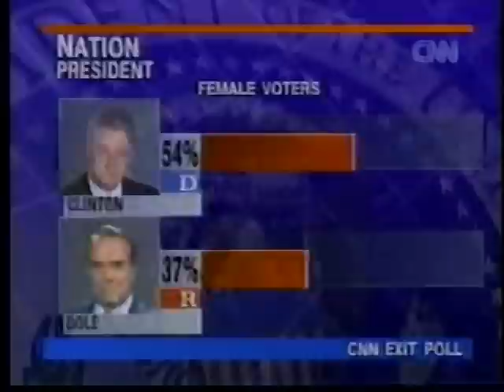1996 US Election Coverage CNN Part 15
1996 US Election coverage from CNN Tuesday November 5, 1996